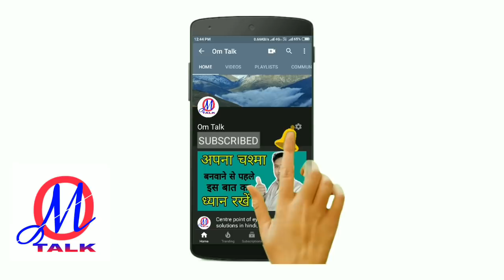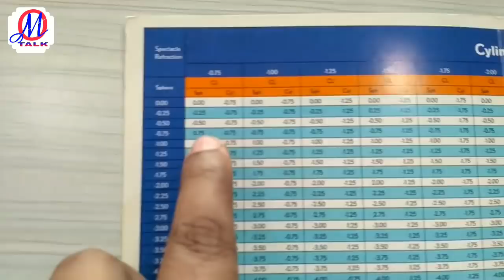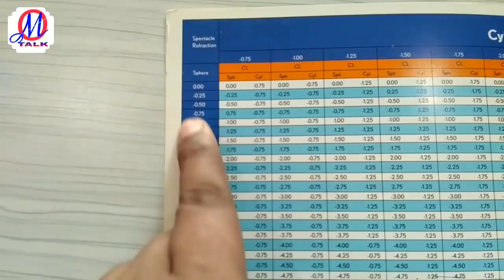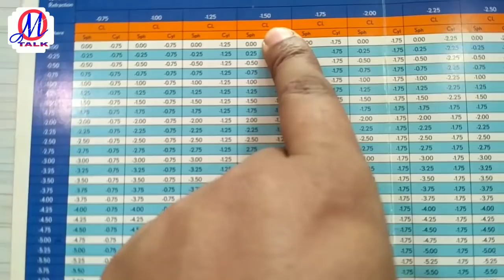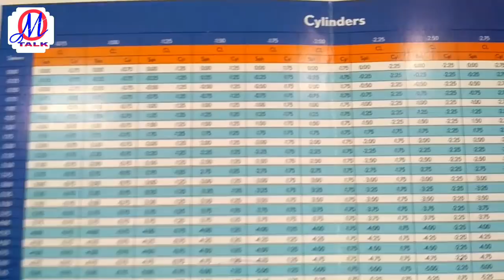Contact lens power calculation | contact lens power Chart explained in hindi | om talk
Contact lens power calculation, contact lens power Chart in hindi, Om Talk

Hello friends,
Dear friend, aaj ham contact lens ke power calculation ke bare me btane ja rahe Hai, agr aap online contact lens order karna chahte Hai to, Es video ko jarur dekhe, ki kis tarike se contact lens ke power ko calculated kar skte Hai.

Your queries,
1) contact lens power formula,
2) contact lens power calculation in hindi,
3) contact lens power Chart in hindi,
4) contact lens zero power,
5) colour with power contact lens,